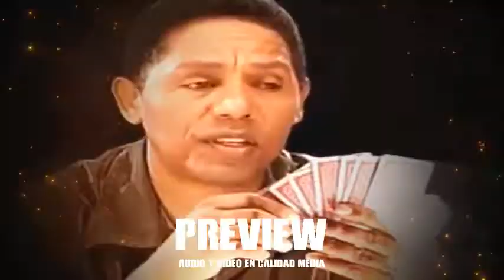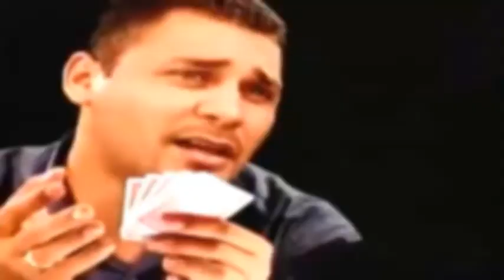INICIO - NO PUEDO OLVIDARLA - BINOMIO DE ORO - © VIDEO RMX - DJ 3DW1N PIÑEROS !!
✅𝙀𝙓𝙏𝙀𝙉𝘿𝙀𝘿 ✅𝙄𝙉𝙄𝘾𝙄𝙊
⚠️ Este Es Un PREVIEW Por Lo Tanto El Audio y Video Son De Calidad MEDIA ⚠️

💳💰𝐌𝐄𝐓𝐎𝐃𝐎𝐒 𝐃𝐄 𝐏𝐀𝐆𝐎💲💲💲
✔️Western Union
✔️DaviPlata
✔️Nequi
✔️Efecty
✔️PagaTodo
✔️Baloto

⛔𝙄𝙈𝙋𝙊𝙍𝙏𝘼𝙉𝙏𝙀⛔
Todo el material que encuentras en mi Canal de Youtube y Packs. Son trabajados por su servidor tanto AUDIO como VIDEO.
No encontrarás material de Páginas o Canales de otros Djs.

✌🏻𝑶𝑹𝑰𝑮𝑰𝑵𝑨𝑳𝑰𝑫𝑨𝑫 & 𝑬𝑿𝑪𝑳𝑼𝑺𝑰𝑽𝑰𝑫𝑨𝑫✌🏻

🤩𝐑𝐦𝐱𝐬/𝐈𝐧𝐢𝐜𝐢𝐨𝐬/𝐅𝐨𝐫𝐃𝐣𝐬🤩